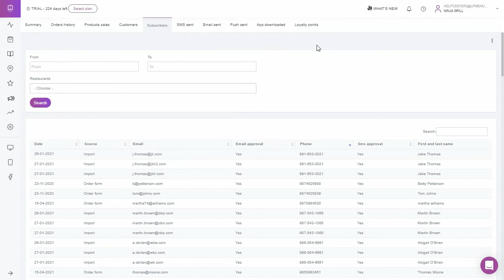Uploading an external customers database I UpMenu Help Center